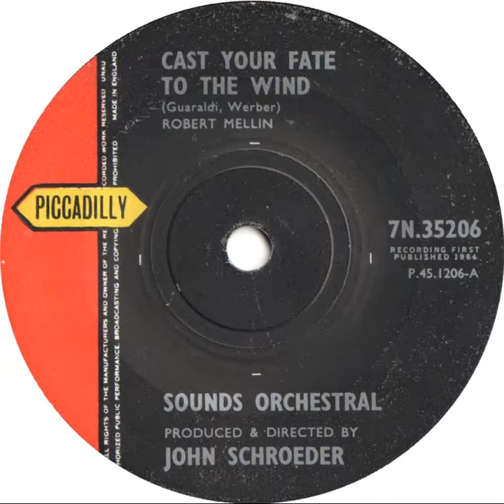UK New Entry 1964 (277) Sounds Orchestral - Cast Your Fate To The Wind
Entered 'Record Retailer' chart @ no. 43, 5 December 1964
Entered 'New Musical Express' chart @ no. 30, 19 December 1964
Entered 'Disc' chart @ no. 28, 12 December 1964
Entered 'Melody Maker' chart @ no. 37, 19 December 1964